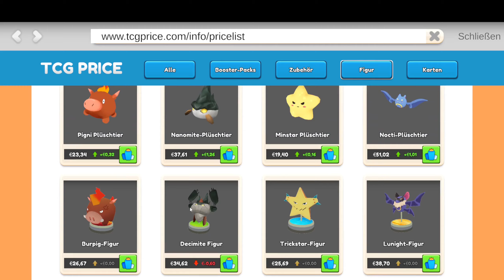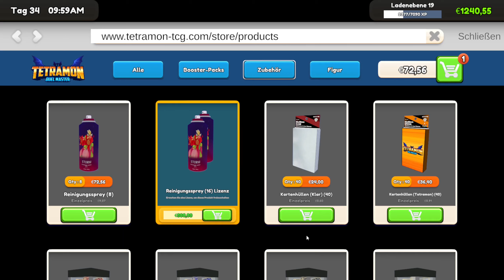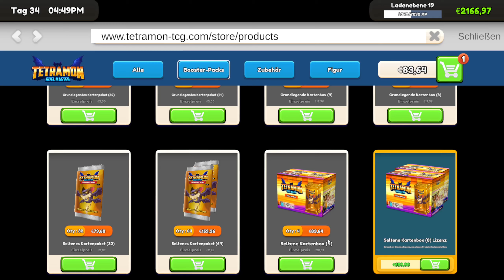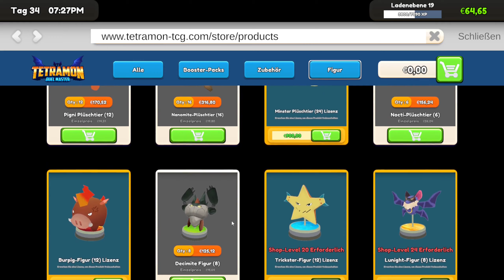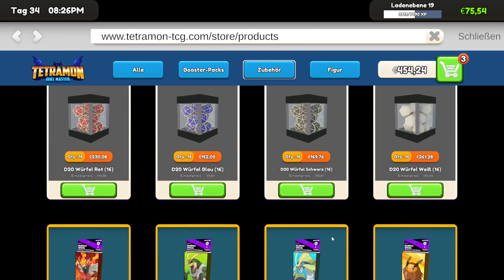Endlich wieder eine Wertvolle Karte ? - TCG Card Shop Simulator gameplay deutsch #17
Ein TCG Card Shop Simulator Let's Play mit Gameplay kommentiert von Einfach Ray

Eröffne deinen eigenen Spieleladen vor Ort. Bestücken Sie die Regale mit den neuesten Booster-Packs, oder knacken Sie sie und sammeln Sie die Karten selbst. Legen Sie Ihre eigenen Preise fest, stellen Sie Personal ein, veranstalten Sie Events und erweitern Sie Ihren Kartenladen.

TCG Card Shop Simulator ist eine Simulation eines Sammelkartenladens, in dem du Karten-Booster-Packs verkaufst, um Geld zu verdienen und dein Geschäft aufzubauen.

Gestalten Sie Ihren eigenen TCG-Laden. Organisieren Sie Regale und Kartenpakete, um Ihren Kunden ein reibungsloses Einkaufserlebnis zu ermöglichen.

TCG Card Shop Simulator l Game Deutsch - Let's Play TCG Card Shop Simulator Deutsch - German/Deutsch Walkthrough Gameplay
Let's Play - TCG Card Shop Simulator Deutsch Gameplay with Commentary German/Deutsch